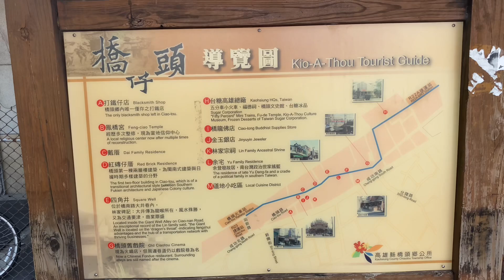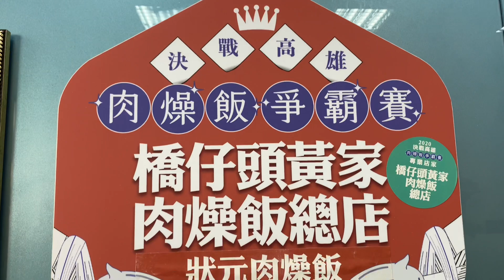網路票選、肉燥飯決戰都拿冠軍的狀元肉燥飯，就是這一家啦！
黃家肉燥飯
地址： 825高雄市橋頭區橋南路106號